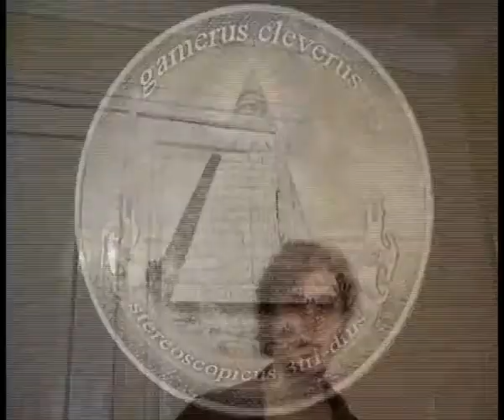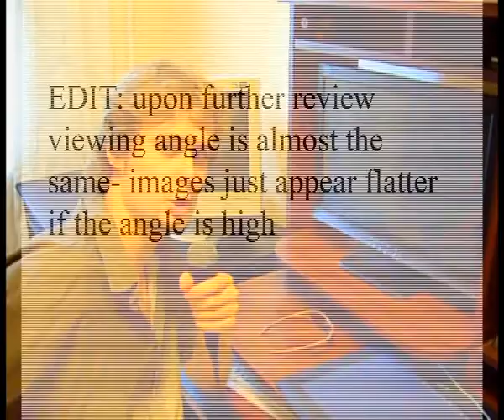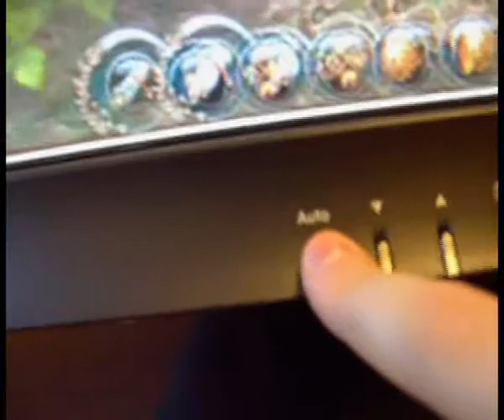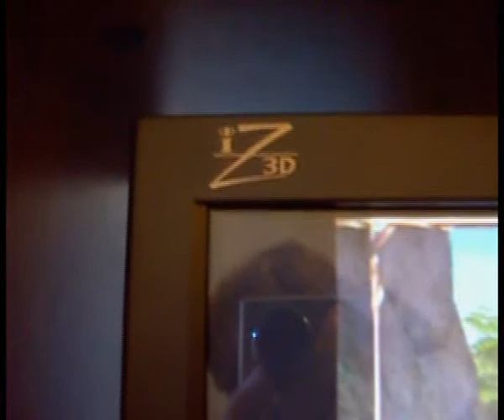GC ep7: iz3d review part 2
In this episode I continue my review of the iz3d monitor. Also in one part where I do a close up of it I don't think I really spoke too clearly. In any case there I say that the LED light thingy on the monitor is too bright and an option to turn it on/off would be nice so I scotched taped some cardboard to it.